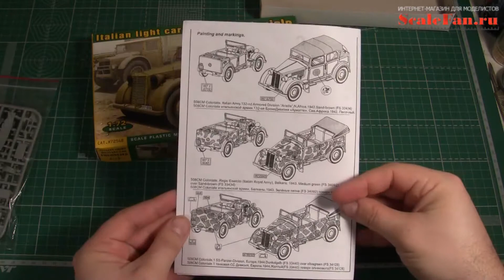ACE 7254 Italian Light car 508CM Coloniale 1/72 scale model